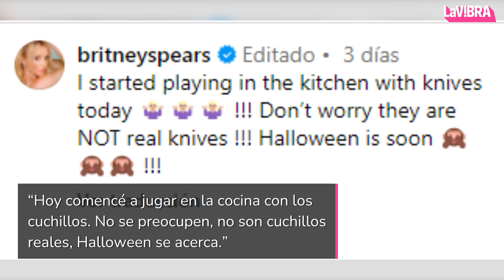Britney Spears: Su baile con cuchillos fue influenciado por Shakira | La Vibra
La cantante Britney Spears recibió la inesperada visita de la policía en su casa, tras un video en el que aparecía bailando con cuchillos en las manos. La Princesa del Pop explicó que solo imitaba a su artista favorita, Shakira.